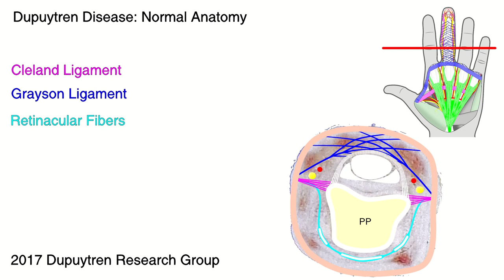Dupuytren disease anatomy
This is a tour of structures involved with Dupuytren disease. Dupuytren disease often begins in and around a series of sheets and threads of tissue called fascia. These structures connect at right angles inside the palm to form a 3-dimensional scaffolding which flexibly anchors the palmar skin to the bones in the hand. These thin layers are not well seen with CT or MRI and their relationships are disrupted by surgical dissection. This video is an annotated sequence of images of cross-sections of a cadaver hand showing how the various structures connect with each other.

Sources
Cadaver images Meals RA, Seeger LL. An Atlas of Forearm and Hand Cross-Sectional Anatomy. Martin Dunitz Ltd, London 1991, with permission.